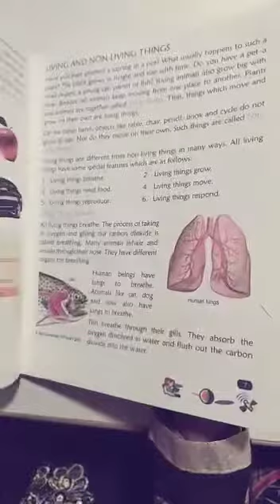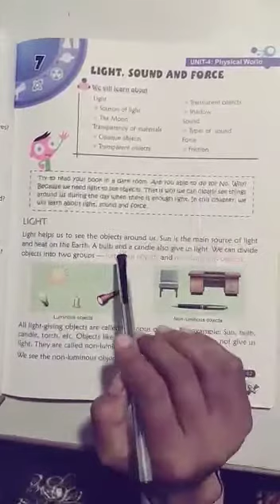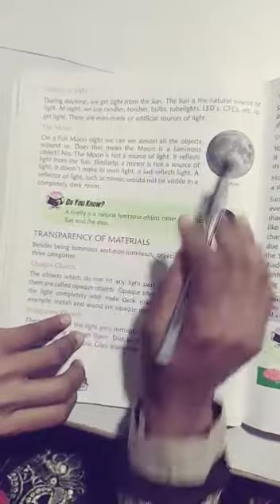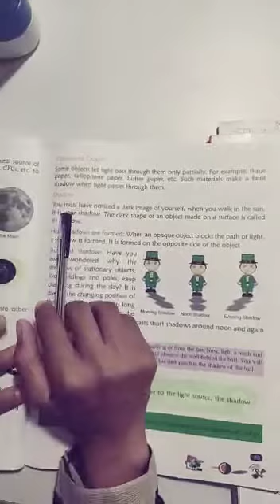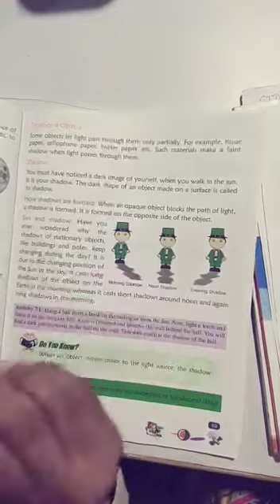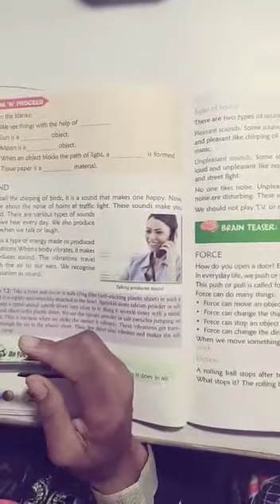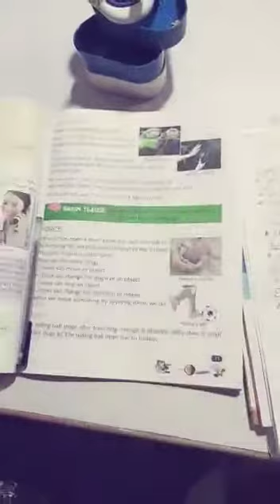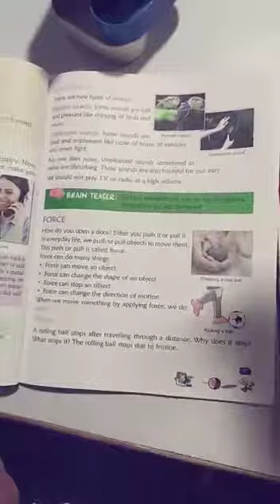Std-3 Science Ch-7(Light,Sound & Force)Part-1